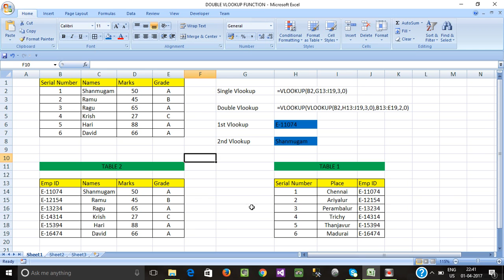PART 17 - DOUBLE VLOOKUP FUNCTION IN MS EXCEL (TAMIL)